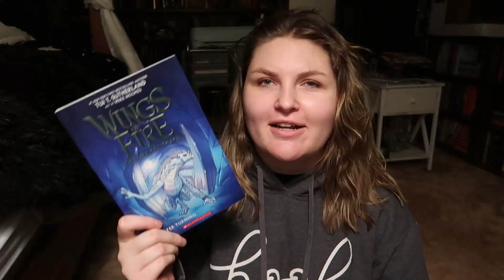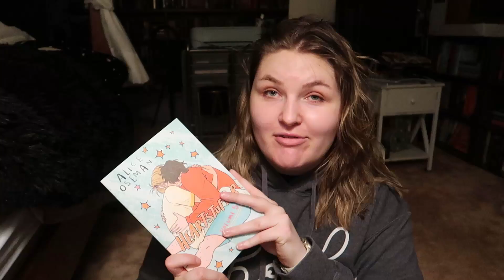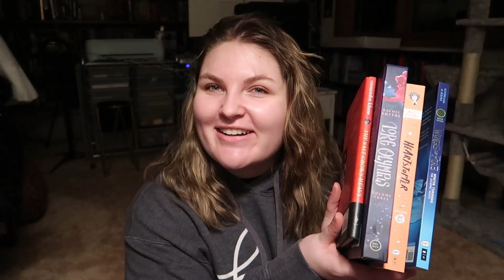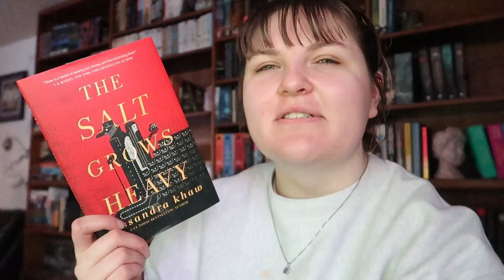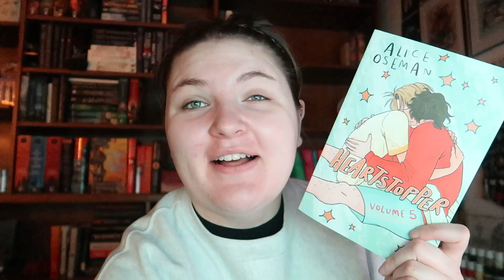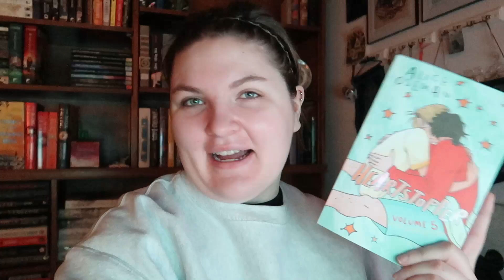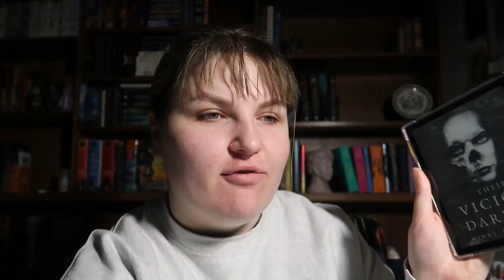reading as much as possible in 48 hours || READING VLOG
☾ hi friends! hope you are doing well. in today's video, i spent 48 hours reading as much as i could! it was so fun, hope you enjoy! ☽

☾ just a little reminder: please be kind to others, in person and online! real people reside beyond the screen and hurtful comments are still hurtful online. choose to be kind. ☽

☆ amazon wishlist

☾ important links ☽

☾ music credit ☽

☆ *all thoughts and opinions are my own, regardless of promotions or advanced reader copies i was sent to review by either publishers or authors* ☆